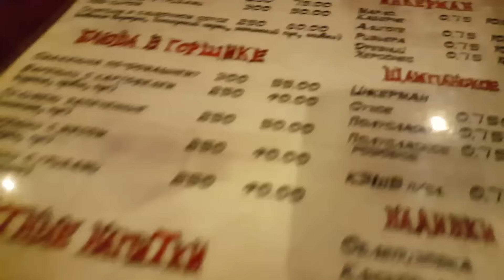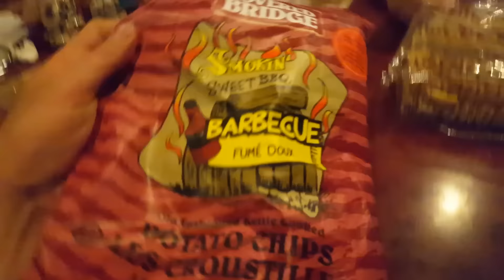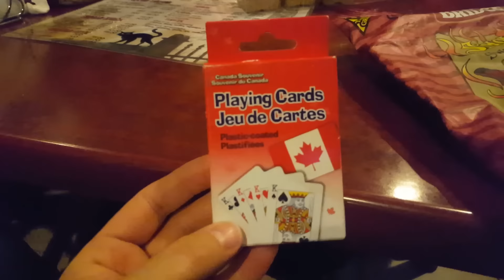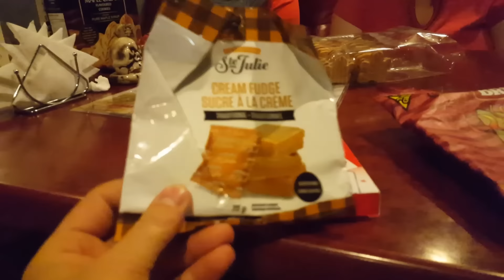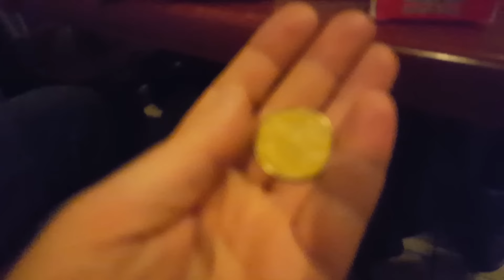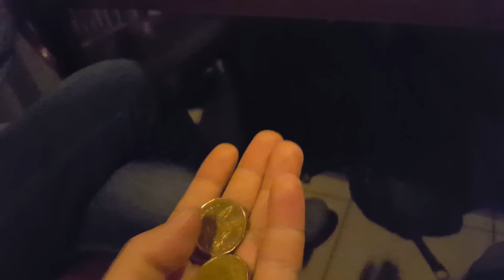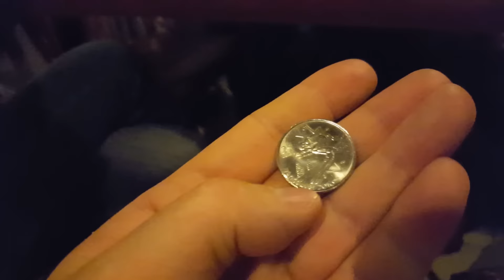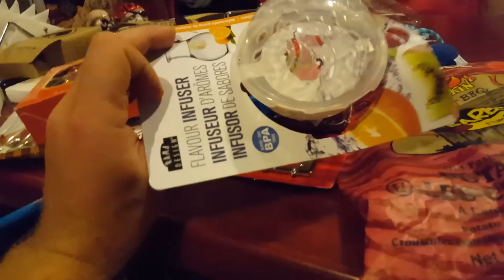ВСТРЕЧА С СЕСТРИЧКАМИ ИЗ КАНАДЫ